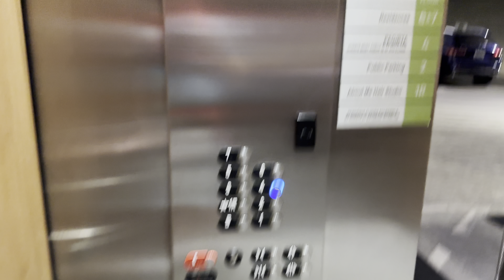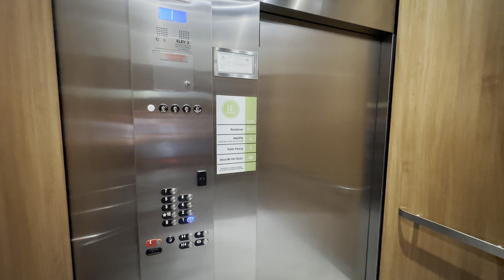2023: Otis NS2 Gen2 MRL Traction Elevators/Lifts @ 1 E Broadway Blvd Tucson AZ